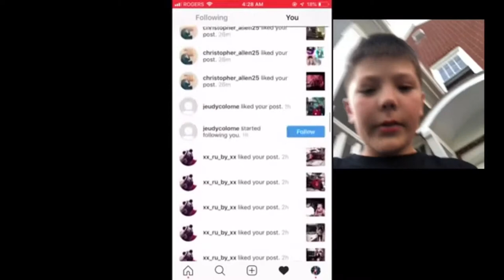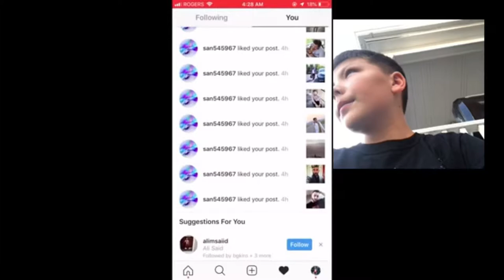I CAN’T STAND this channel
AldosworldTV is one of the worst channels on YouTube they clickbait 3am videos and use crappy costumes to simulate “SCARY” creatures and monsters with giant potions 🙄 I had to suffer watching this horse dung soooo you do to sorry